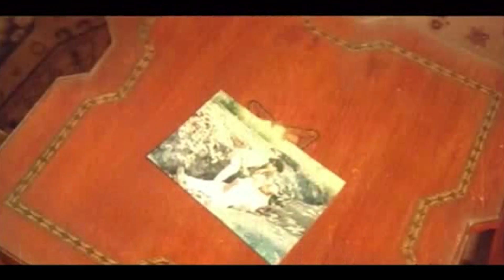Mega Star Chiranjeevi Best Double Role Scene || Today Telugu Movies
Mega Star Chiranjeevi Best Double Role Scene. Keep Follow Us For More Movie Scenes.